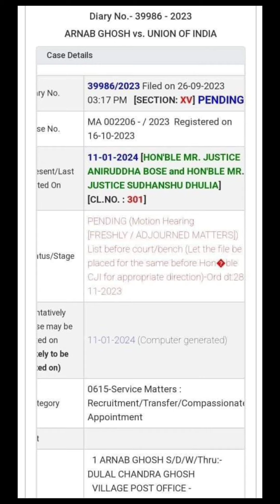D.El.Ed vs B.Ed Supreme court clarification case update | প্রাইমারি নিয়োগ ও ডি এল এড vs বি এড মামলা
Primary TET এর প্রস্তুতির জন্য এটা কিনতে পারেন... 👇 👇

@ updatemaster4

FOLLOW US ON X
@ updatemaster4